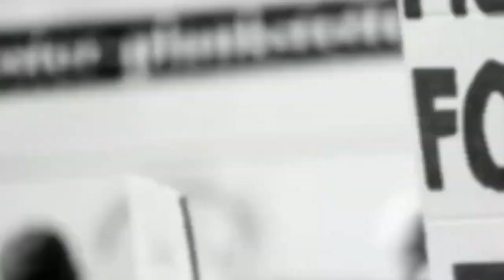সূর্যোদয় সংঘের জগদ্ধাত্রী পুজোর প্রতিমা নীলাঞ্জন এর শেষ মুহূর্ত